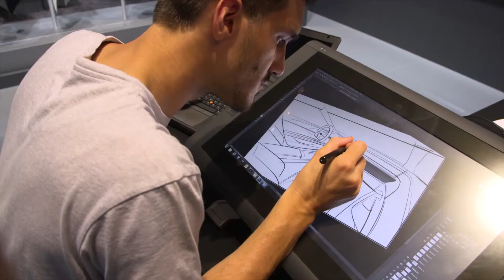Audi Summit in Barcelona - Recap of the 2018 Audi A8 World Premiere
From the world premiere of the Audi A8 to Audi AI and piloted driving – the Audi Summit in Barcelona showcased Audi’s Vorsprung on its way to a premium digital car company

Audi A8 Preliminary Specifications:
Length/width/height/wheelbase (LWB) - 5,172(5,302)/194.5/1,473(1,485)/2,998(3,128) mm
Available 6-cylinder engines:
3.0-litre TDI - 286 hp
3.0-litre TFSI - 340 hp
3-0-litre e-tron plug-in hybrid - 449 hp / 700 Nm (Electric range - 50 km)
Available 8-cylinder engines:
4.0-litre TDI - 435 hp
4.0-litre TFSI - 460 hp
Available 12-cylinder engine:
6.0-litre W12 (output NA)
Quattro Permanent AWD standard for all engines